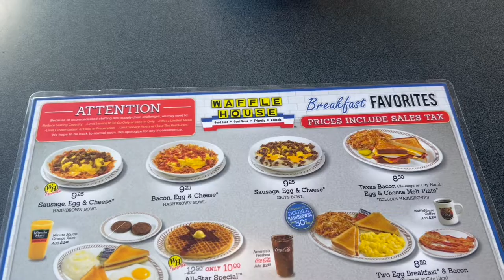Where to next? Travel Vlog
We had so much fun in Biloxi, Mississippi. Hunter planned the trip as a surprise for me because he knew I was feeling overwhelmed and stressed.